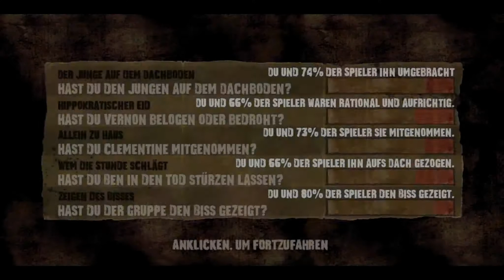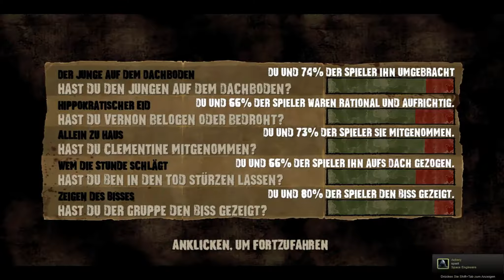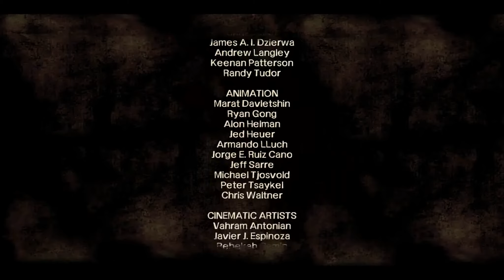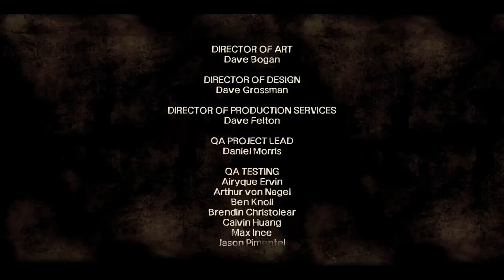#39 ||Die wichtigste Entscheidung?|| [German/HD++/blind] - The Walking Dead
Nun wird das Vetrauen der Gruppe auf die Probe gestellt!
Wer wird und folgen und wer wird uns im Stich lassen?